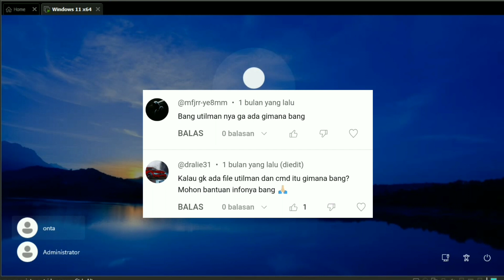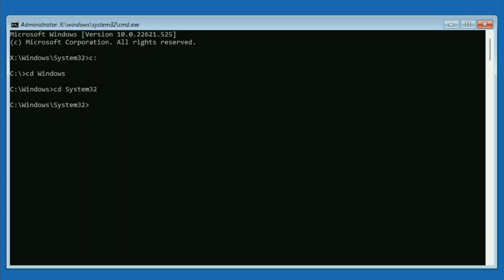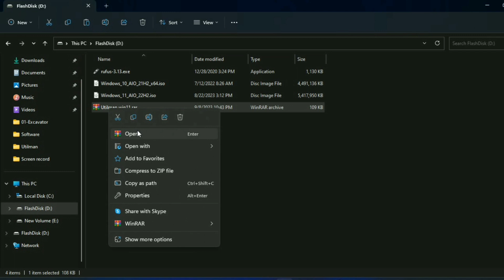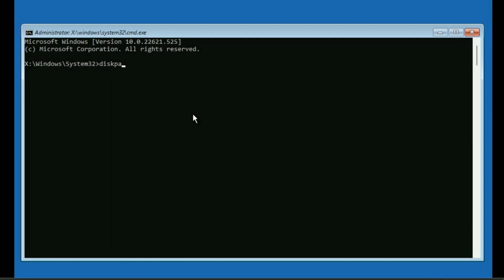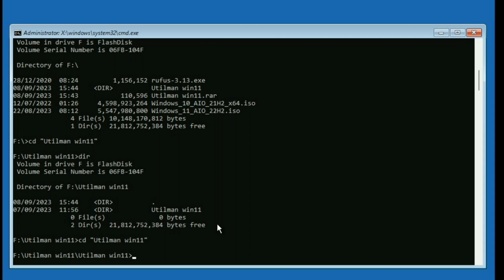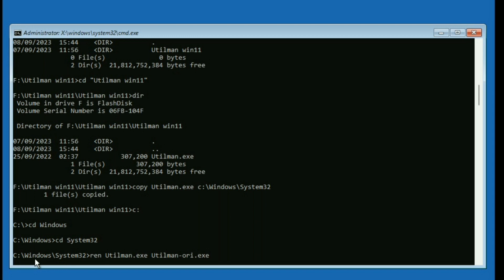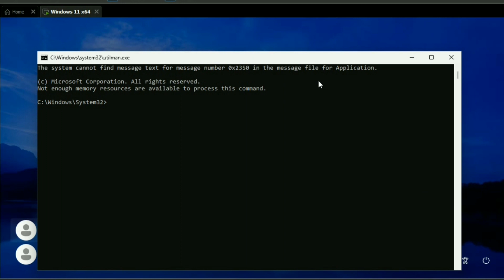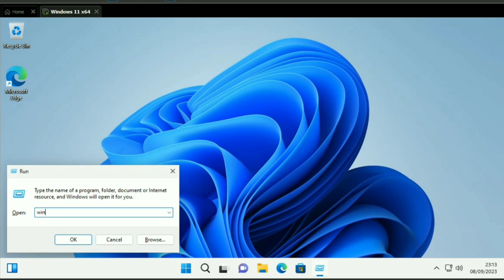Lupa Password Laptop Windows 11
Selamat datang di Channel IT Support.

Semoga video yang kami share bermanfaat.